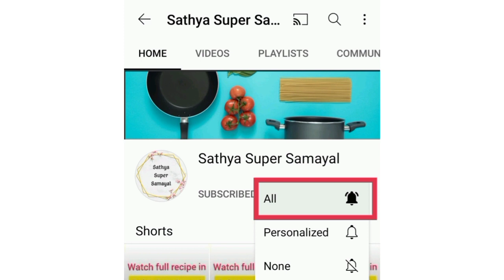வெள்ளரிக்காய் கொத்தமல்லி ஜுஸ் | Cucumber Coriander Ginger Lemon Juice | Summer Drinks/Juice Series